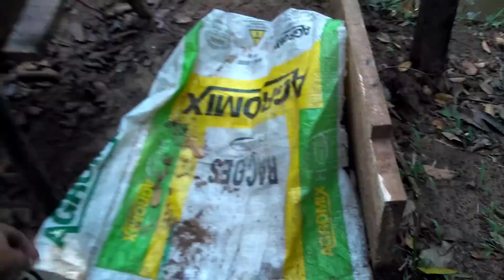CADÊ O SHERIKAN "PESCARIA E PRESEPADAS''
FUI PESCAR E NA CEVA BRUTA E SHERIKAN DEU UM SUMIÇO DESCOBRI QUE ESTOU APAIXONADO POR ELE, VEJA ESTA HISTÓRIA.